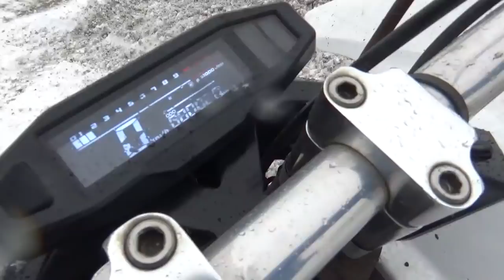ukradłem quada - mały crash - wigilijna jazda Swap CB500 Kayo 180 Bombardier DS650